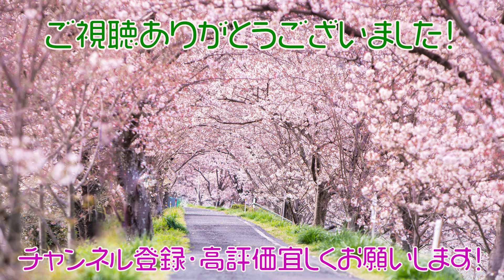【岡山】「桜のトンネル 井原堤」劇狭いけど綺麗！田舎な風景が素敵★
今回は、去年撮影してた岡山の桜のトンネルの動画です。

満開の桜を見たかったけど人混みを避け
７分咲きをサクッと撮影して退散しました(^_^)/

ゆっくり止めれなかったので動画短いですが、
よかったらご覧くださいませ〜✨

場所は、岡山県井原市の井原堤「イバラヅツミ」

車好きの方、風景好きな方
一眼持ってるけど操作が気になる方📸
遠慮なく、コメント下さい。分かる範囲でお答えいたします！

レンズ：tamron 70-200

サブカメラ：iphoneX
携帯ジンバル：DJI Osmo Mobile 3
編集ソフト：Adobe Premiere Pro
写真RAW：Lightroom CC

まだ、数本しか掲載しておりませんが徐々に更新して参ります！
ポートレート系も体験してみたいですね☆

大変励みになりますので、宜しくお願いいたします☆